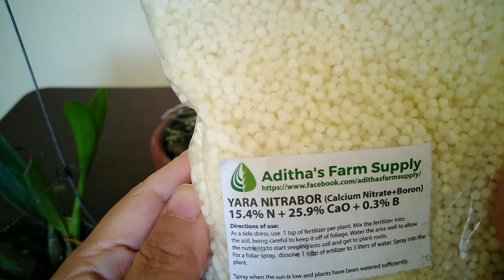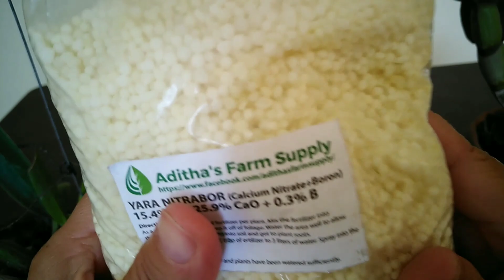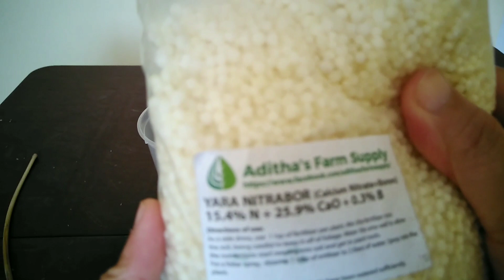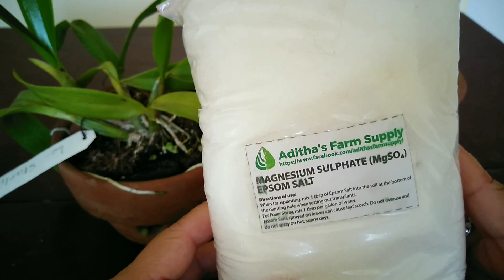ORCHIDS Nutrients - B, Ca, Mg - Deficiency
Mga Examples ng Boron, Calcium at Magnesium Deficiency sa Orchids at how to correct them.